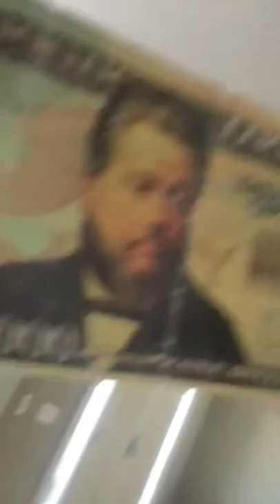Piano Expertise Vlog